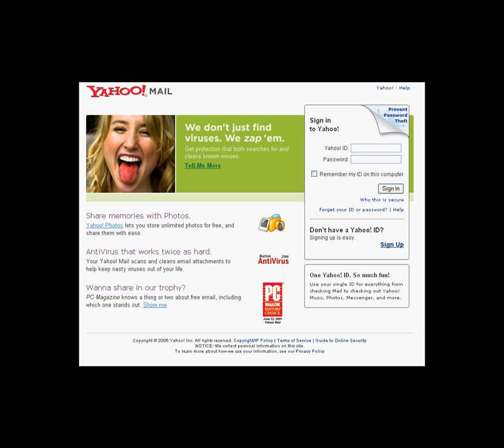persuasion through pictures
pictures as persuasive tools